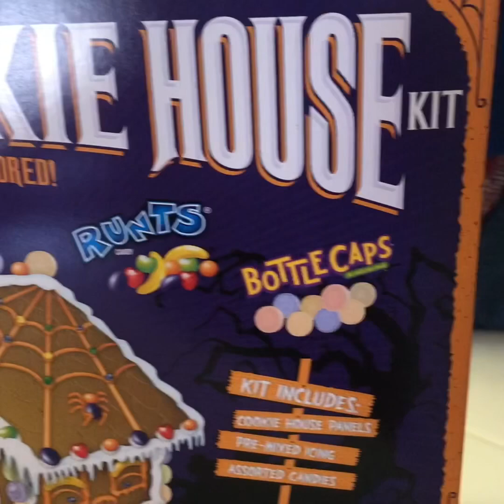Haunted Cookie House by AG Girl ready for Halloween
Its a messy haunted cookie house